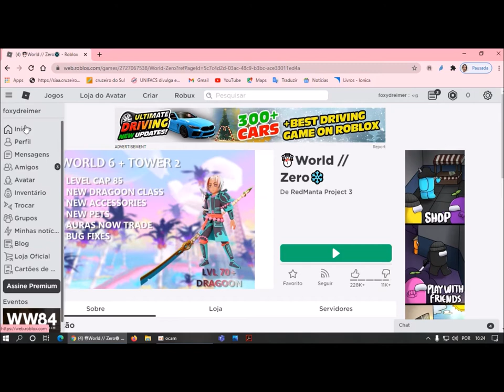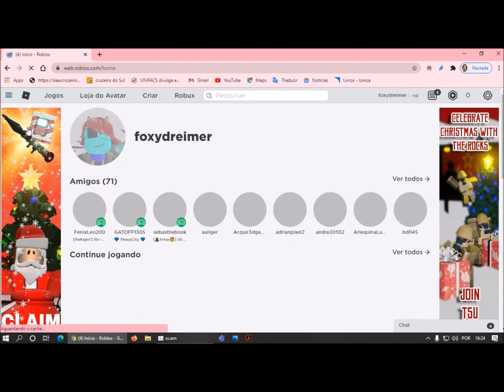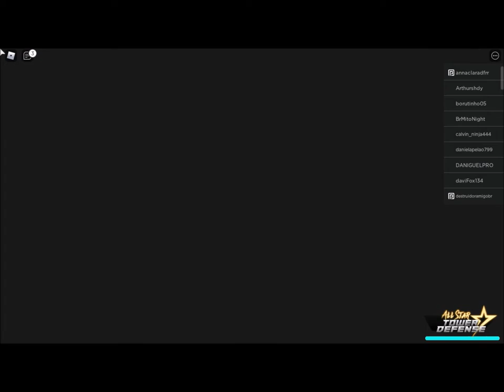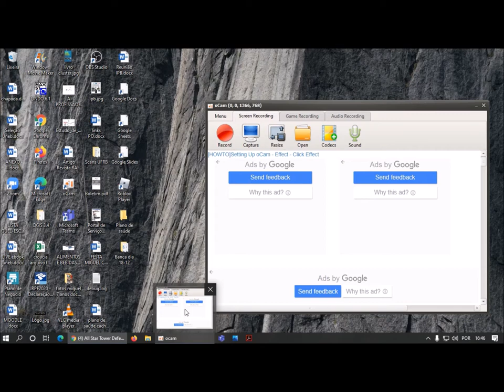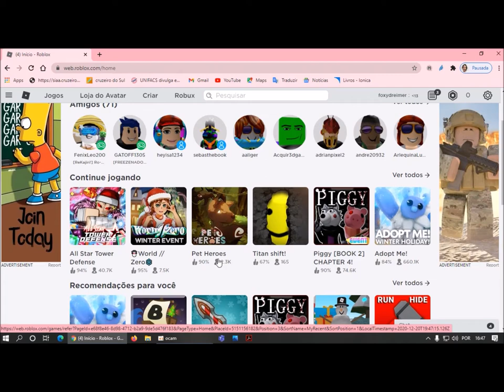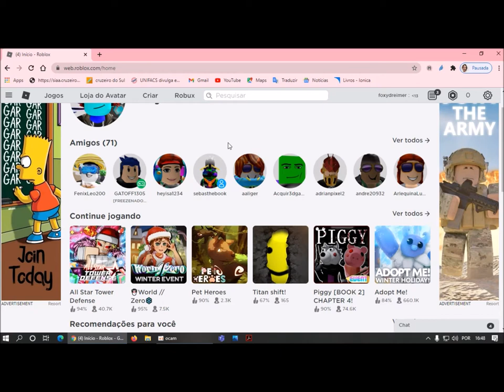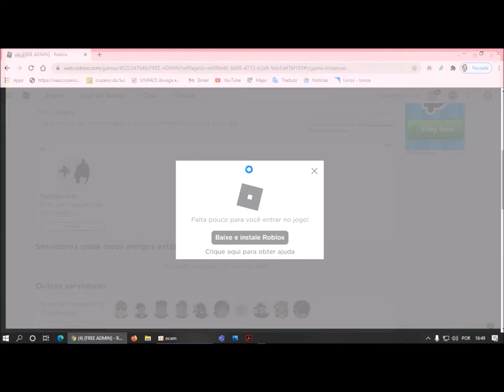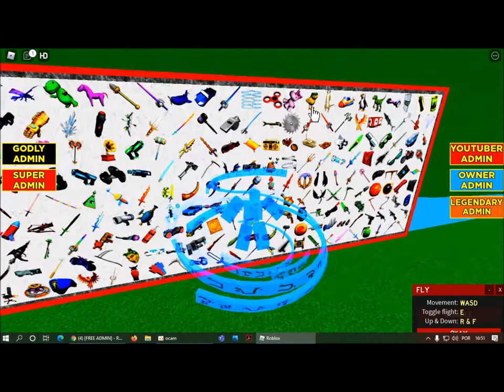Tapa Olho Azul de volta ao WORLD ZERO e mais no Roblox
Mergulhe no emocionante universo de "World Zero" no Roblox com nossa playlist de vídeos completa! Assista a tutoriais detalhados, dicas e truques para subir de nível, vencer chefões e descobrir todos os segredos do jogo. Acompanhe nossa série para se tornar um verdadeiro mestre em "World Zero".